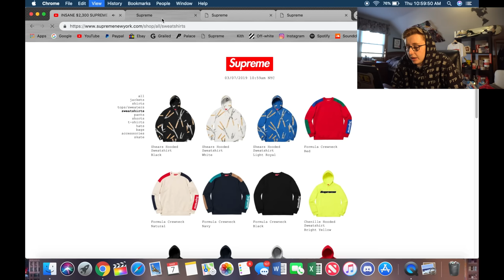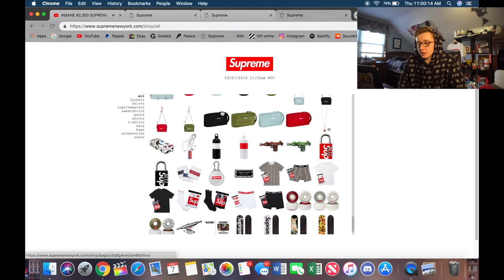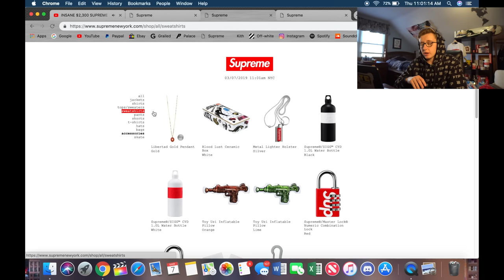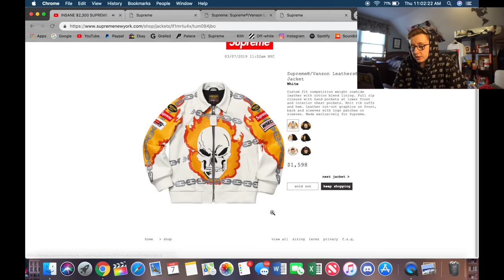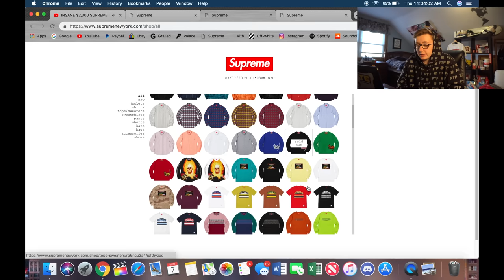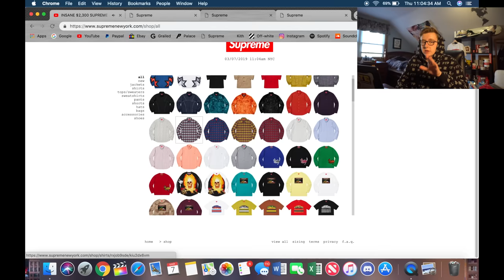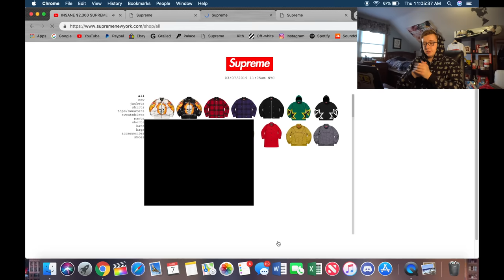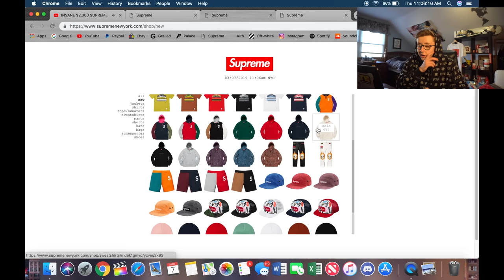SUPREME WEEK 2 SS19 SUCCESSFUL MANUAL LIVE COP! | SOLD OUT FASTER THAN BOXLOGO | BAND-AIDS!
TODAY your host with the most presents the live cop for Supreme Week 2 of Spring Summer 2019! This drop conisisted of some crazy fire items and not much of a sleeper week! We had the Supreme Band-Aids, the "S" logo hoodie and finally the Le Luxe hoodie! As always I went manually with the hands and managed to secure a cart and a few items! Let me know what you guys got down below!